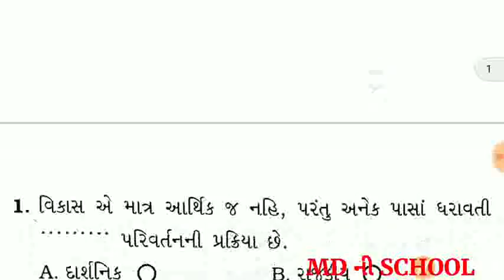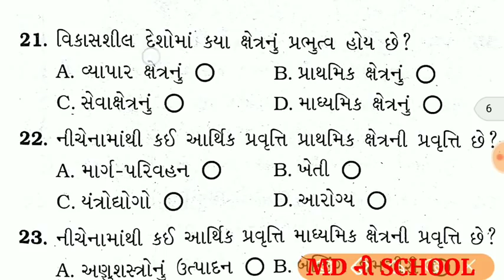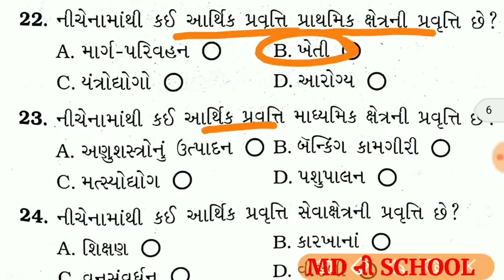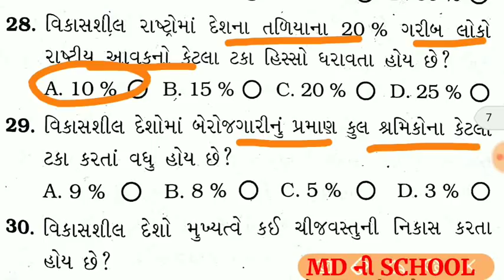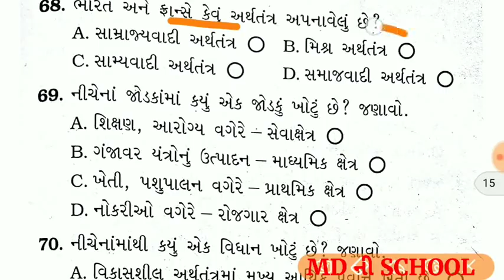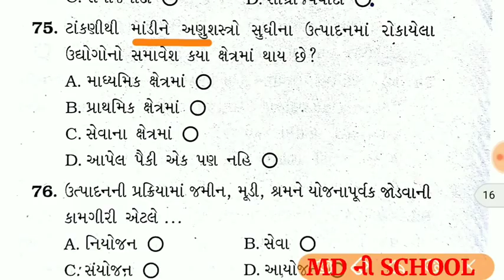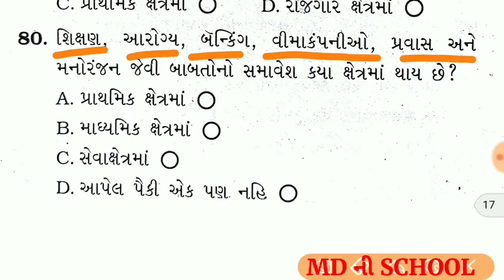Social Science std 10 mcq chapter 15//સામાજીક વિજ્ઞાન ધોરણ 10// પ્રકરણ 15 આર્થિક વિકાસ